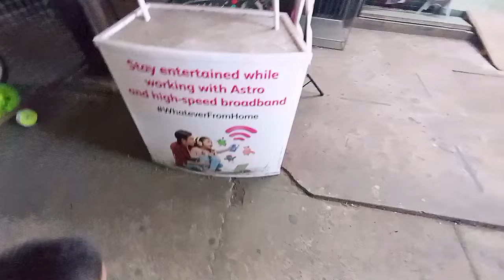Cuci Mata Di Kedai Perabot|Banyak Promosi Raya ‼️